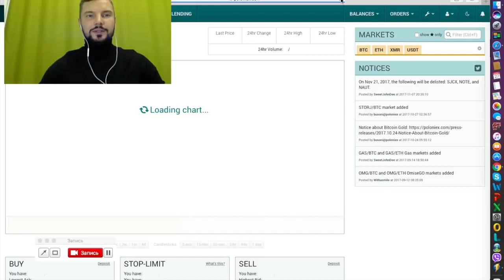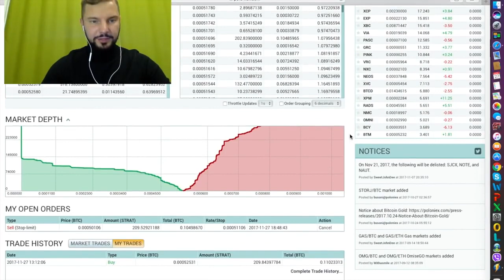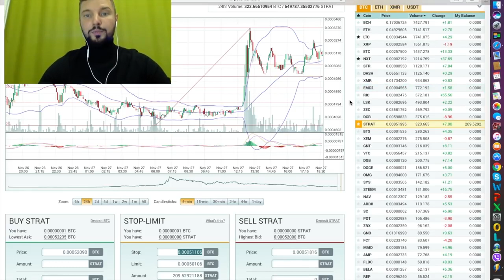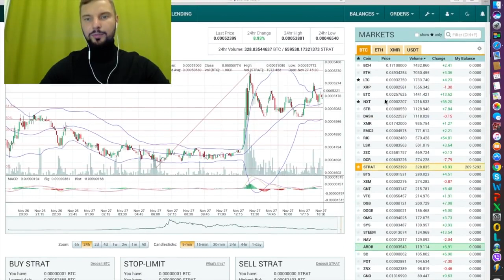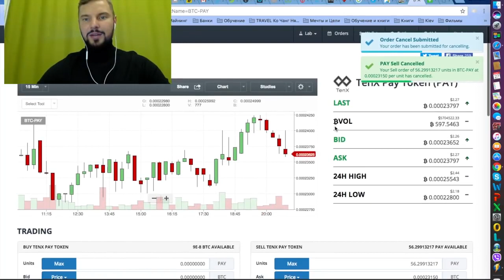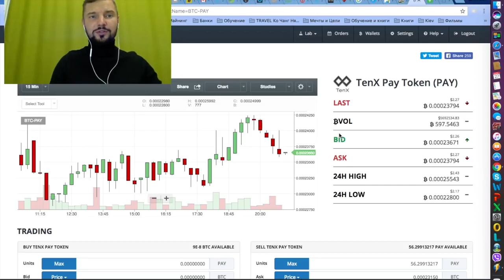Стратегия торговли STOP LIMIT Как не терять деньги Bitcoin зависимость